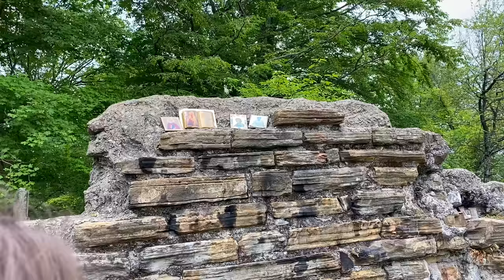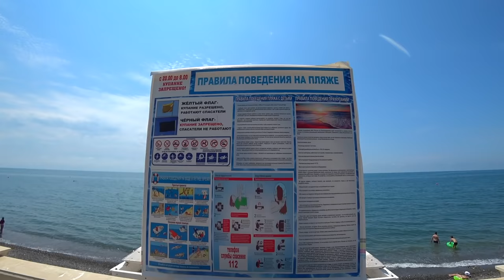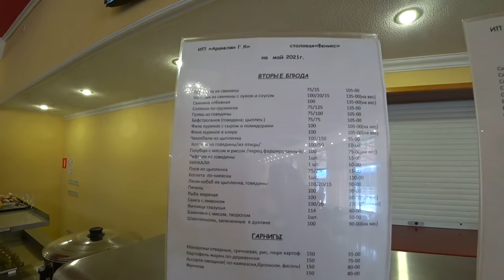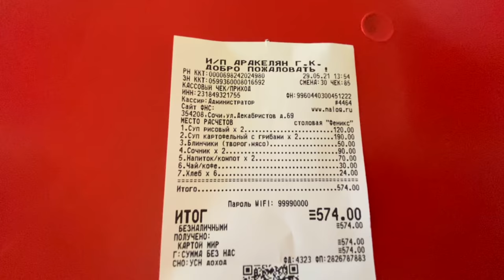ПРОБУЕМ НА ВКУС ЛОО. ЗДЕСЬ ВАМ НЕ Сочи 2021 и даже не Адлер. Можно ли тут ОТДЫХАТЬ. ЦЕНЫ И МОРЕ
Покажу вам туристический поселок Лоо, набережную, цены, столовую, море, а еще стариный храм.